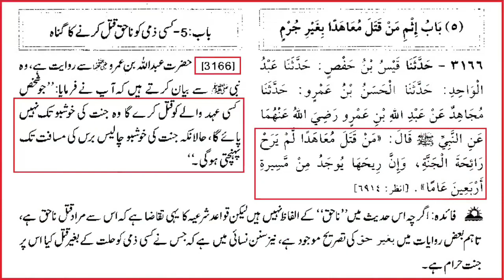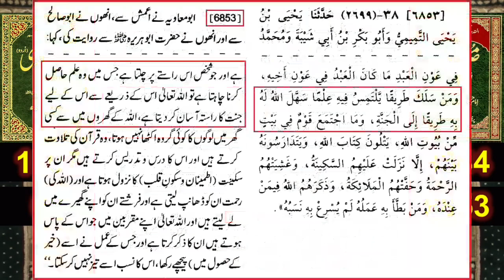Why Hamas Attacked ISRAEL? What to do for Muslims of GAZA? By Engineer Muhammad Ali Mirza Sab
Why Hamas Attacked ISRAEL?
What to do for Muslims of GAZA? By Engineer Muhammad Ali Mirza Sab.

The Knowledge Gate YouTube Channel
Thanks